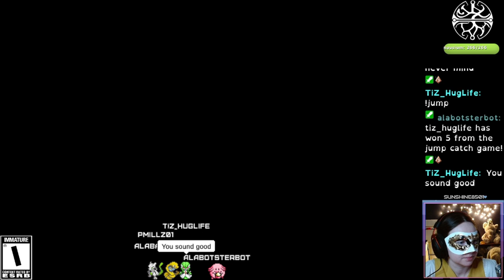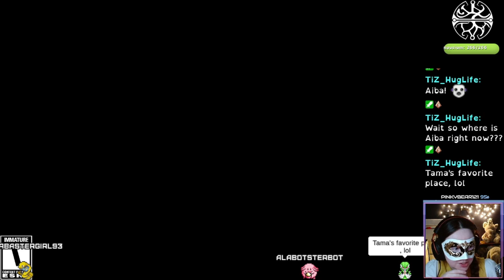AI The Somnium Files Nirvana Initiative Part 10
IMPORTANT NOTE- I've been on Maternity leave due to having my child, and I'm finally working through my backlog!